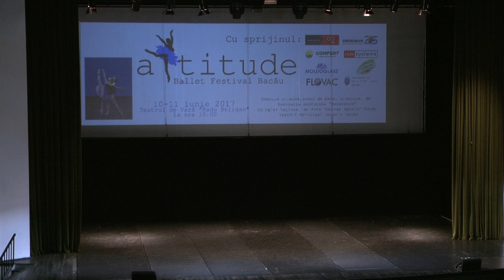Attitude Balet Festival 2017